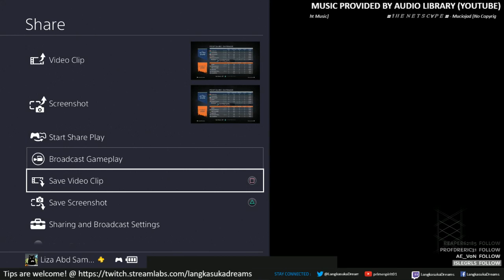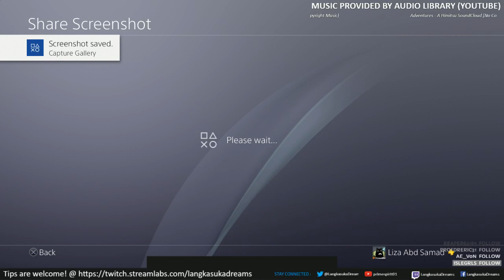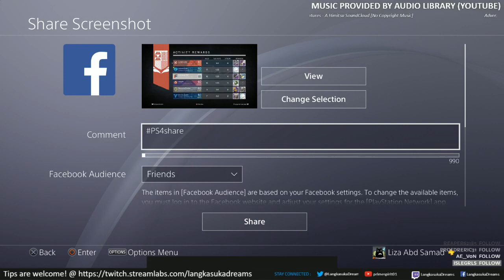PS4-Elgato Stream: Destiny (Part 9)